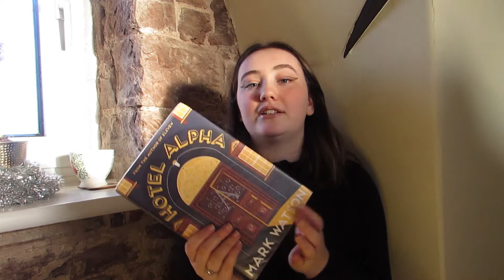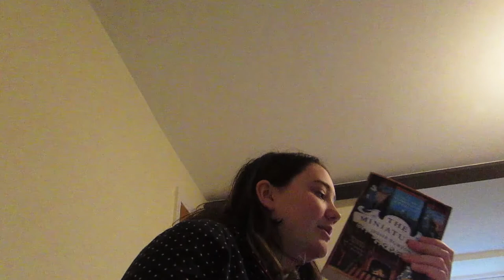MASSIVE Second-Hand Book Haul!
intro: @bexthebookworm on tiktok!
goodreads: Lydia Reay